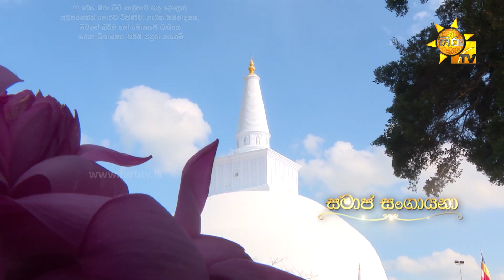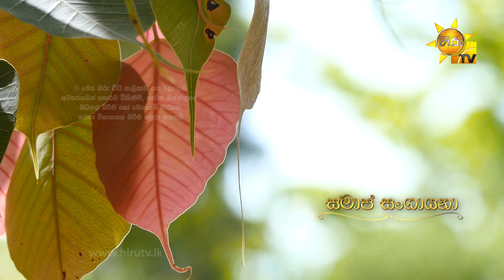Hiru TV Samaja Sangayana - Sathi Aga | EP 168 | 2022-04-30